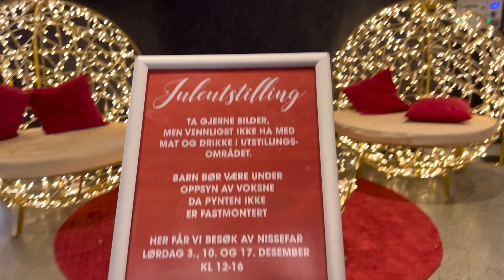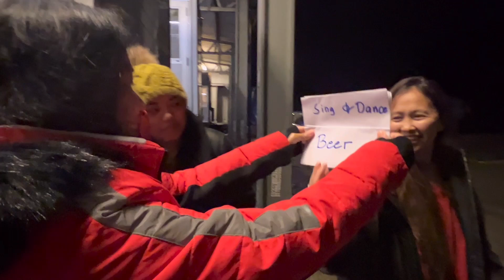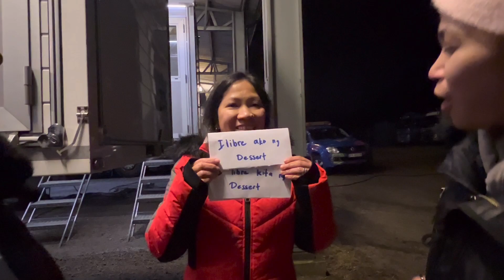I Challenged my Friends( Ang kukulit)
Super saya ng gabing iyon